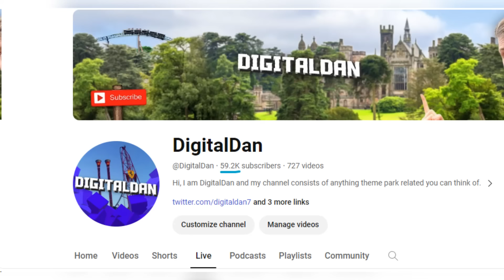Nemesis Reborn is COMPLETE at Alton Towers!!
Nemesis Reborn has officially finished construction and is now awaiting the opening day! The brand new reimagined Nemesis features a brand new colour, new station, new theming and even 100m of tentacles wrapped around the coaster site. I enjoyed the old Nemesis very much so covering this new one has been a blast, and its finally complete!

» Check out a random video -